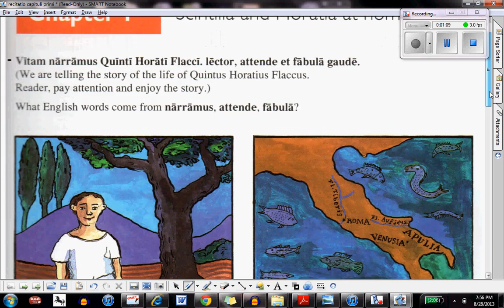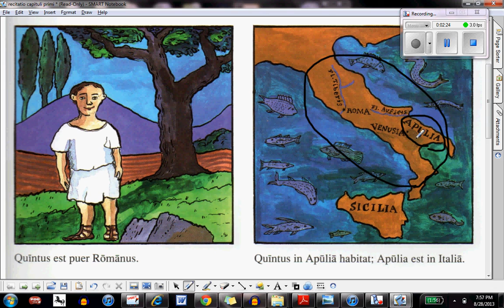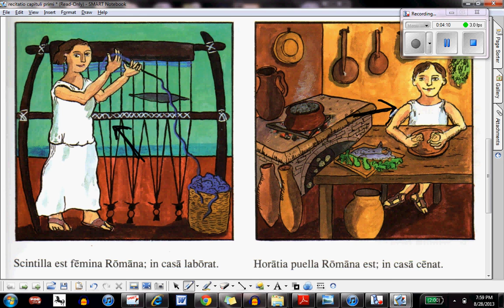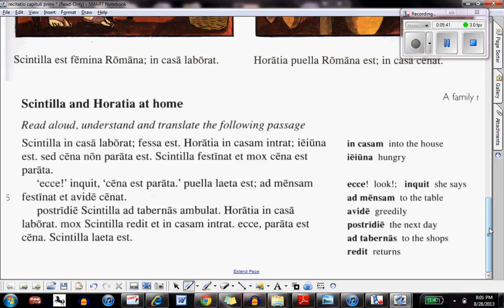Chapter 1, Cartoon Cations and Passage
VOCABULARY
ambulat, he/she walks
cenat, he/she dines
festinat, he/she hurries
intrat, he/she enters
laborat, he/she works
casa, house, cottage
cena, dinner
femina, woman
puella, girl
fessa, tired
laeta, happy
parata, ready
mox, soon
non, not
et, and
sed, but

Questions used in this video: Quis est X - who is X; Quid facit X - what is X doing?

Don't forget to repeat the Latin over and over again, until you can do so easily, and *understand* what you are hearing/saying!

Cari queruli, Manifestum est nos uti pronuntiatione ecclesiastica. Nolite hoc demonstrare, queso, in annotationibus!